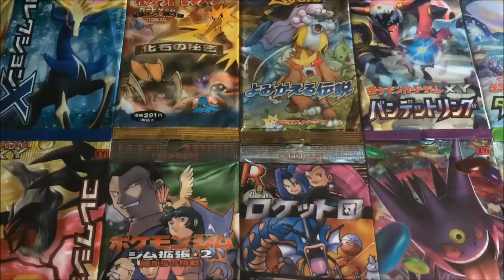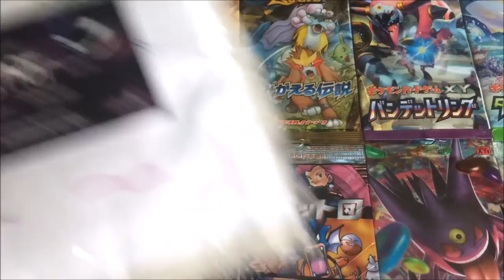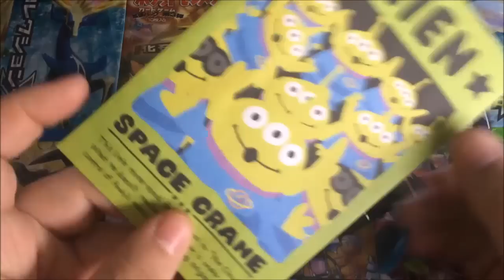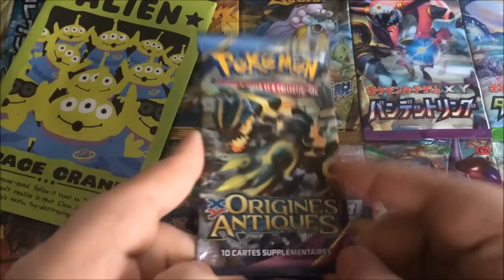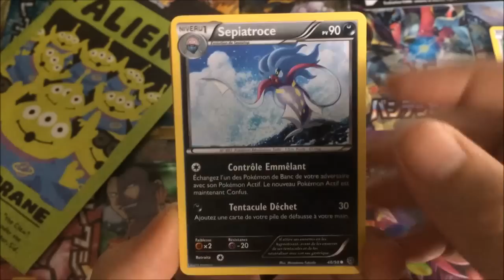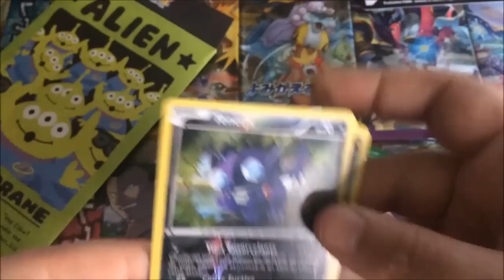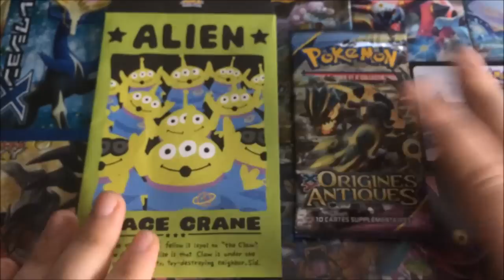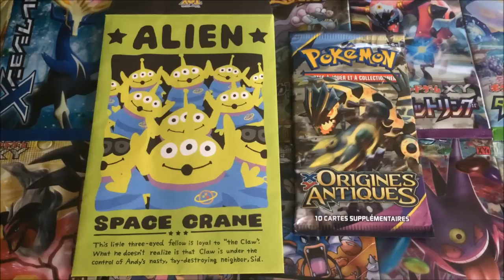FantomPoste n°1 : Mon premier courrier - Hoappy Disney !!!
Nous nous retrouvons pour ce premier épisode de FantomPoste

ce nouveau format de vidéo me permet de vous montrée les courrier que je reçois des abonnée et me permet de vous remercier !

Bonne vidéo !

merci